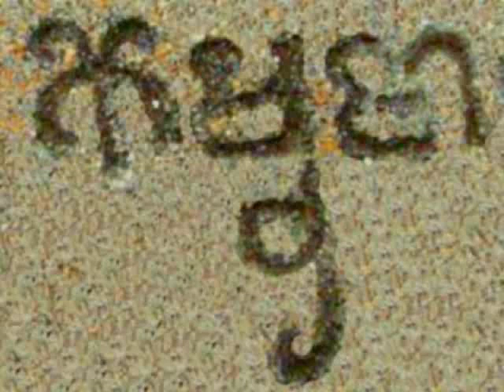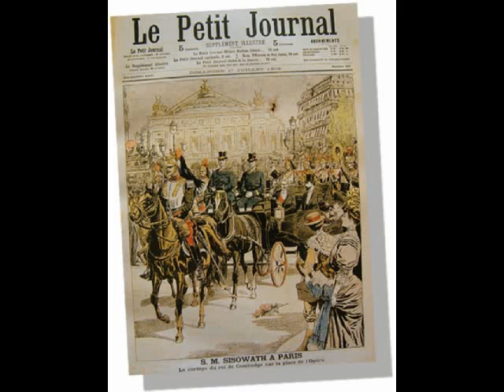History of Cambodia 7\9 = Kampuchea 1500 - 1953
Full name: Preah Reachea Nachak Kampuchea
History from from 1500 to 1953 Independence